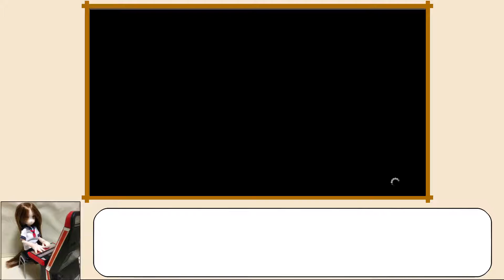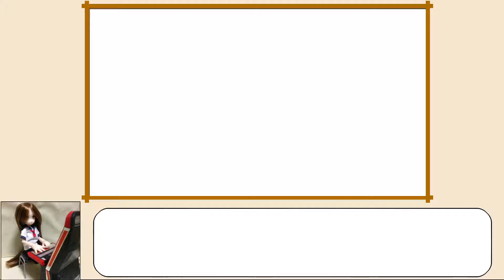格ゲーやるネキ ストＶ編 その２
今日も頑張るんだよ